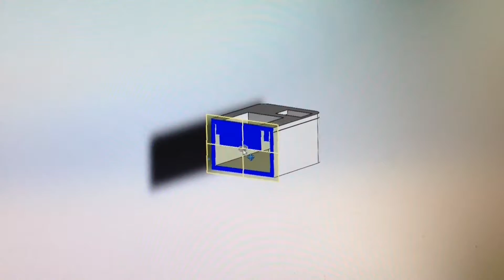miniosd enclosure with heatsink